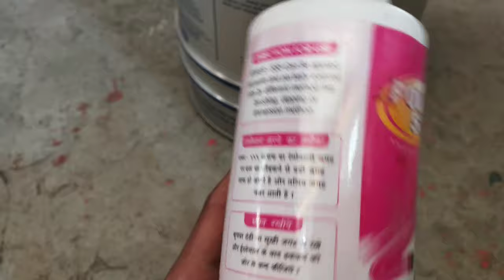Paint Remover | How to Use Paint Remover | Paint Remover On Metal | Paint ko Kaise Nikale Remove se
Paint Remover, How to Use Paint Remover, Paint Remover On Metal,  Metal Par Lage Paint ko Kaise Nikale, how to paint Remove at home, painting, Metalpainting, painting, house painting.
Hi
Dosto Aaj Ki Is Video Me Maine Aapko Paint Remover Kaise Use Karte Hai Or use Karne ke Pahele Or Bad Me Kya Dhyan Rakhna Chahiye Ye Achhese Bataya Hai to Ummeed Hai Aapko Ye Video Bahut Pasand Aayegi Thank you so much...

Queries Solved:
paint nikalne ka sahi tarika,
paint kaise nikale,
paint remover use kaise kare,
best way to Remove Paint,
best way to Remove Paint on wood,
best way to Remove Paint on metal,

Ingco Spray gun

H.V.L.P. Spray gun

Asian Paints 9Inches Interior Roller with Tray Combo Set

Asian Paints DIY Self Painting Kit